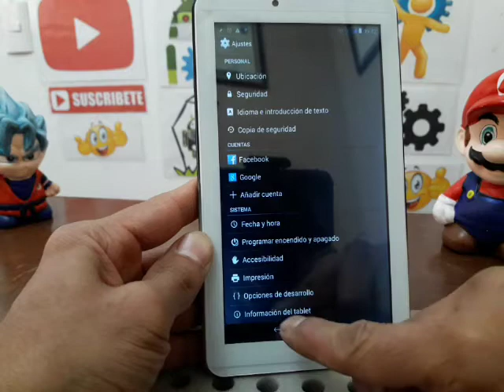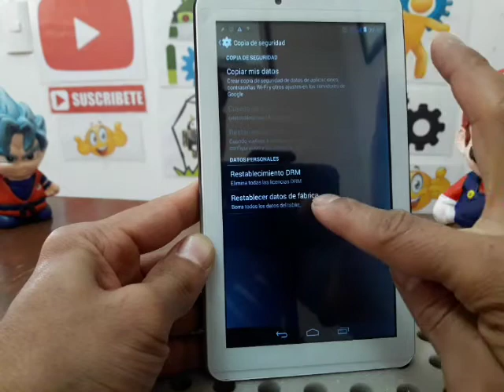como restablecer tablet a+ amazing vision